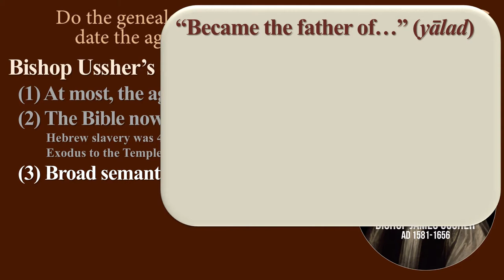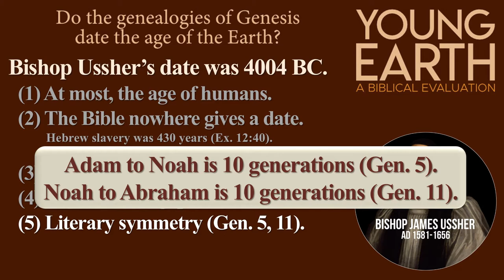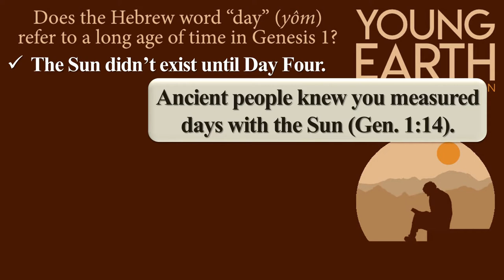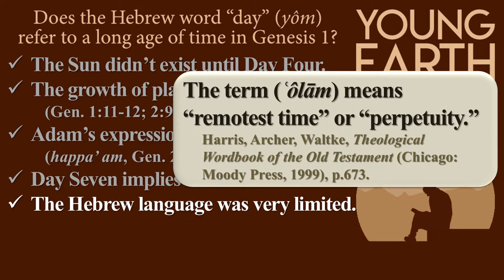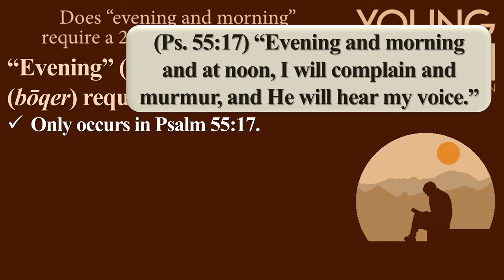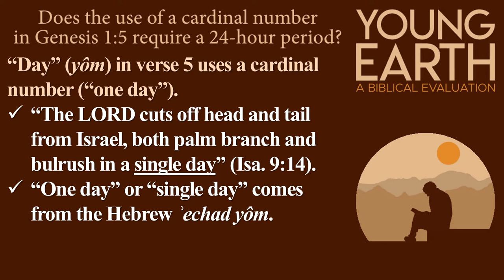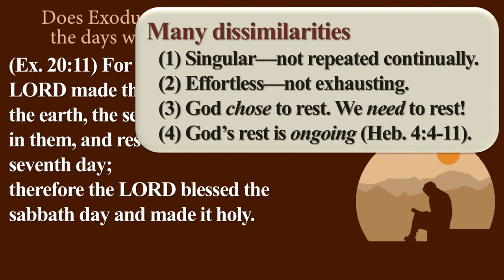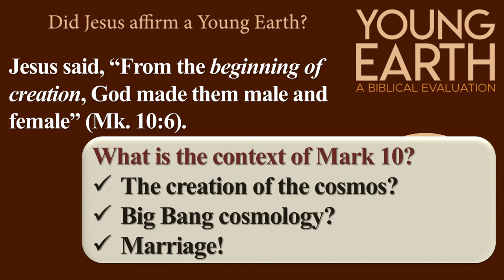Young Earth Creationism A Biblical Evaluation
Welcome to our class, “Genesis: The Conflict over Creation.” We’re glad that you joined us to study how to handle and carefully interpret the opening chapters of the book of Genesis. Our instructor is James Rochford. In this episode, we will evaluate the biblical interpretation offered by Young Earth Creationists.